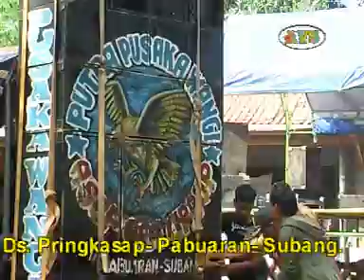PUTRA PUSAKA WANGI IN LAMARAN 5 bayu bayu